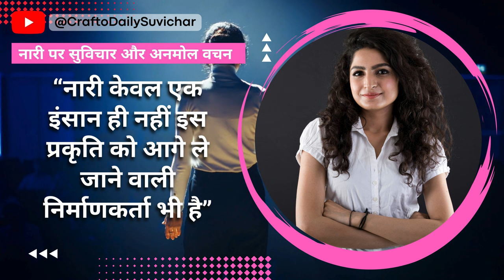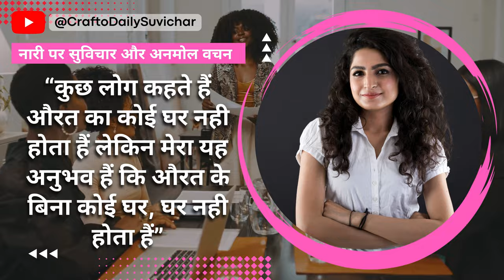नारी पर सुविचार और अनमोल वचन | Best quotes on Women in Hindi| Heart Touching Quotes on Women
इस Video में हम आपके लिए नारी पर सुविचार और अनमोल वचन (Best quotes on Women), और हम आशा करते है की  ये प्रेरणादायक सुविचार आपको जरूर पसंद आएंगे।

अगर आपको हमारा VIDEO पसंद आया है तो हमें COMMENT करके जरूर बताएं कि आपको हमारा VIDEO कैसा लगा, और हमारे चैनल को SUBSCRIBE जरूर करें, जिससे हमारे नए वीडियो की जानकारी आपको मिल सके धन्यवाद।

Crafto Daily Suvichar में आपको दुनिया के महान लोगों (great persons) के most popular बहुमूल्य विचार मिलेंगे।

You can use and share these beautiful life-changing quotes and videos as your WhatsApp status.